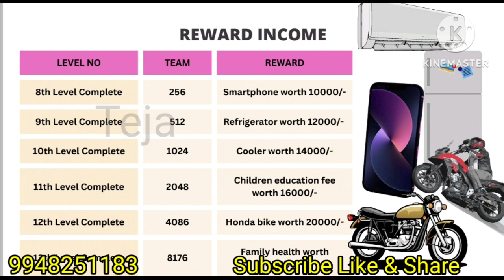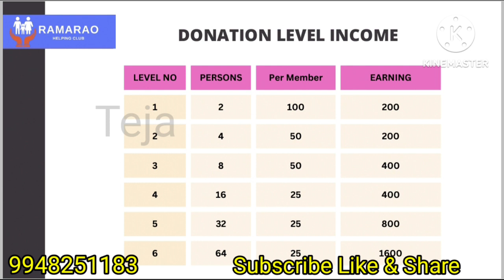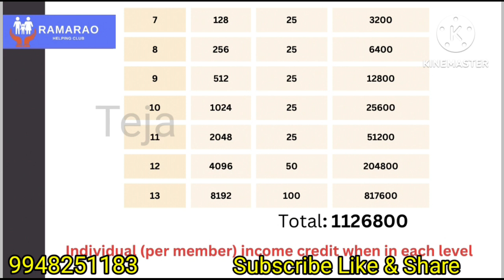Rama Rao Helping Club Full Plan Ditels